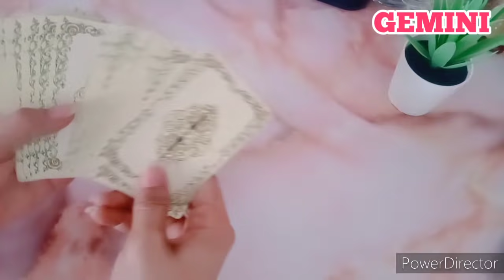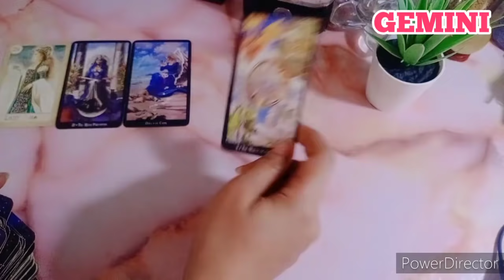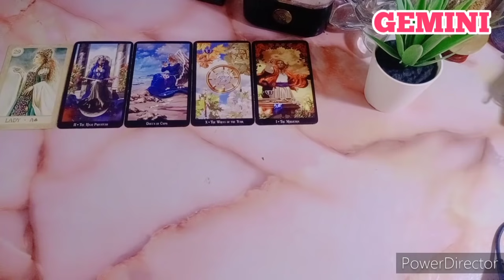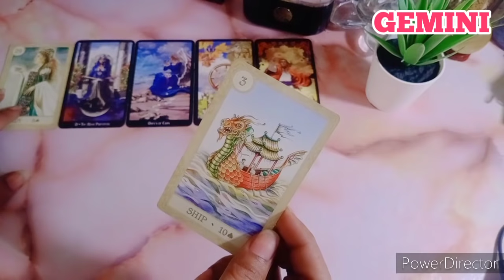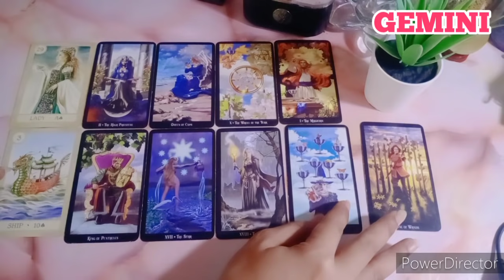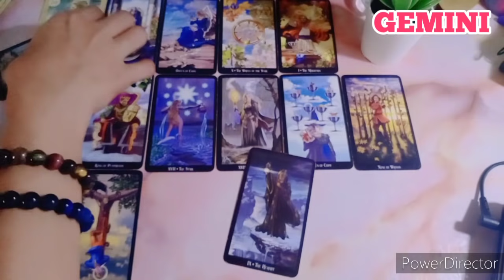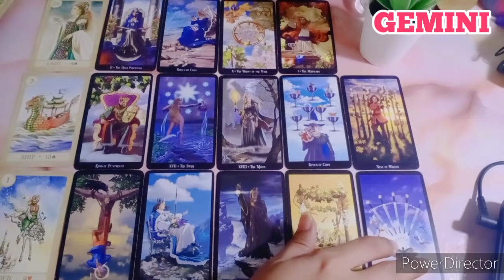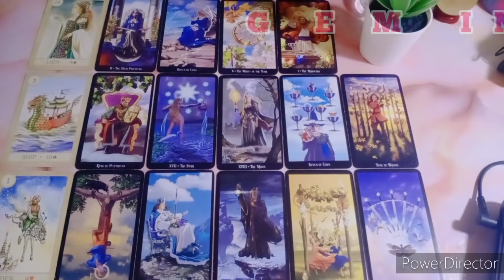Gemini April Kehidupan, Keuangan, Pekerjaan "Datangnya Kabar Dari Seseorang"